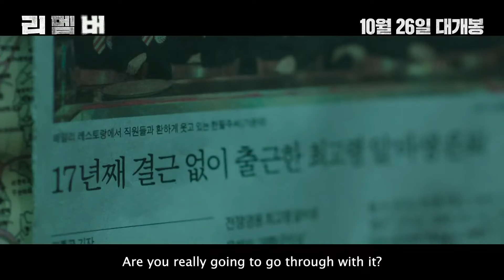Remember (2022) 리멤버 Movie Trailer | EONTALK